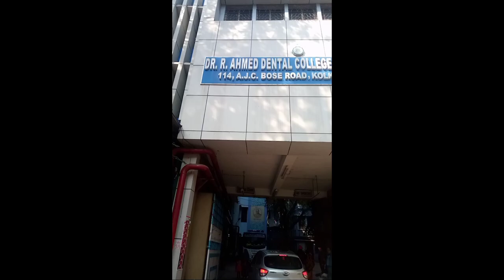Dr r ahamed dental college and hospital ka mini vlog.......... #